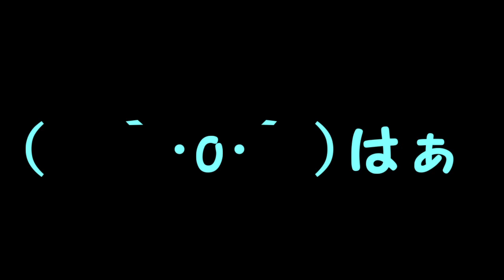【マリオメーカー 実況】世界で二番目のクリア者となった激ムズコース！【mario maker】